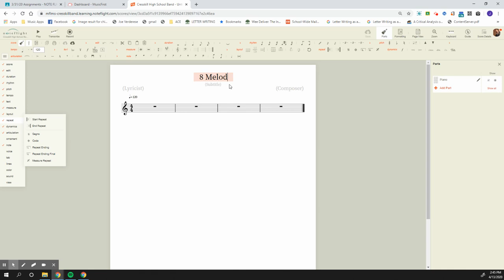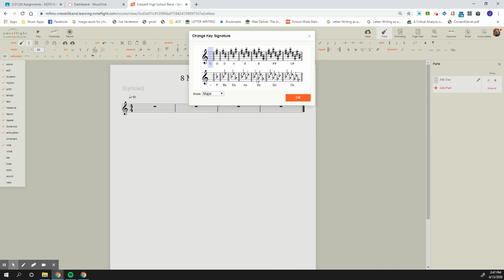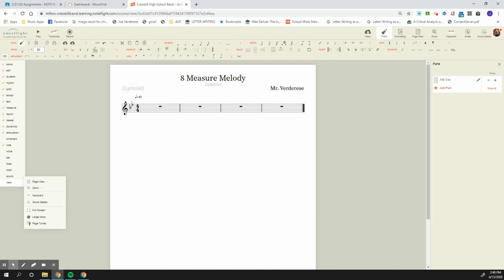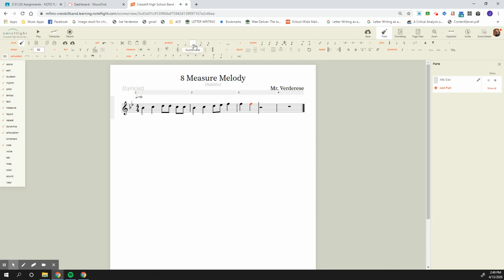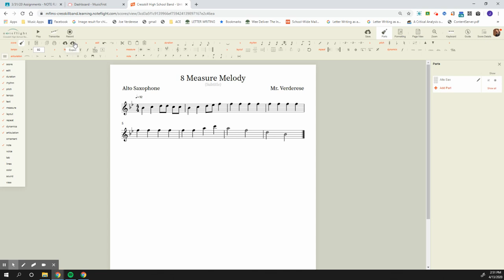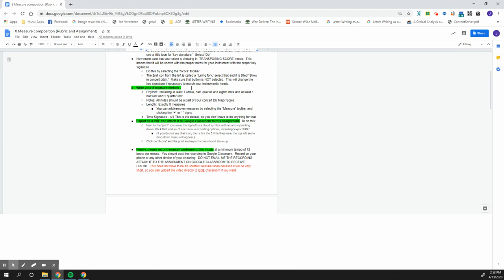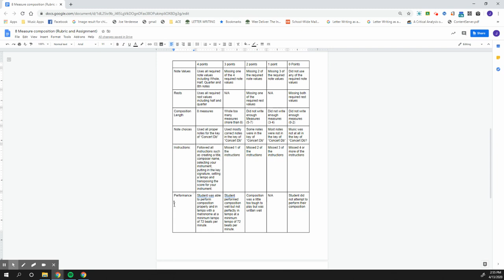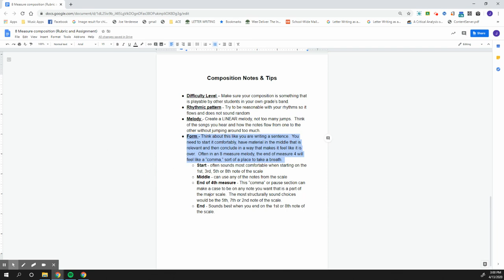Creating an 8 Measure Melody in Noteflight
This video is supplemental material to the assignment for Cresskill MS/HS in which they are creating an 8 measure melody.  This particular video was created using the concert Db Scale.  Obviously, any key can be chosen for this project.

While the video is created specifically for the students in CMS/CHS, it could certainly be used to help students all over to learn how to use Noteflight to write melodies.  There are general composition tips at the end that may prove helpful also.